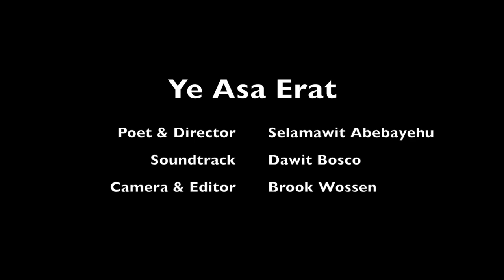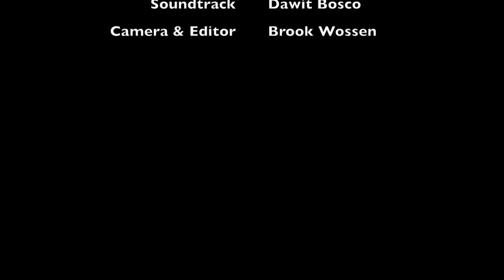Selamawit Abebayehu - Ye Asa Erat (Official Video)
Directed by Selamawit Abebayehu
Edited by Brook Wossen
Soundtrack by Dawit Bosco